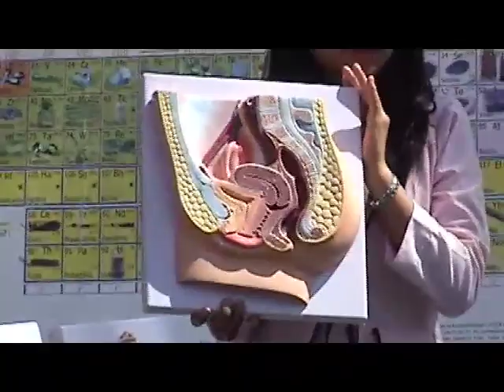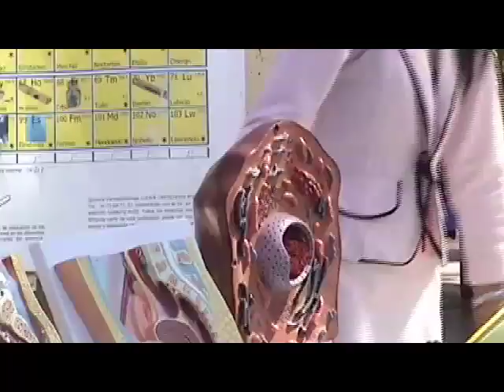Huitzuco, equipo laboratorio secundarias part1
La Escuela Secundaria Manuel Saenz, fue sede en donde el gobierno entrego en forma simbólica 50 equipos de laboratorios, que lo conforman 38 equipos y 250 instrumentos de laboratorio cada uno. En representación de la Secretaria de educación, el señor Guillermo Octavio Navarro Hernandez, director de educacion secundaria. Esta ves 50 secundarias, Generales, Técnicas y Telesecundarias, se les entrego equipo. Estas instituciones están dentro de cuatro municipios, que conforman la zona norte del Estado de Guerrero. Copalillo, Atenango del Rio, Huitzuco y Tepecoacuilco. Con este equipo de laboratorio, las escuelas podrán realizar practicas en solo media hora, ya sea practica física, química o de biología. Este equipo novedoso para estas secundarias tiene una inversión total de 8 millones de pesos. huitzuco.com atenangodelrio.com